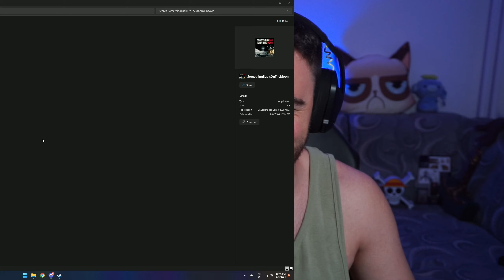SINGUR PE LUNA?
Joc: Something Bad is on the Moon
Program inregistrat/live :OBS
Gaming PC:
-Ryzen 7800X3D
-Asus B650A Rog Strix
-32 Gb RAM DDR5 6000MHz
-Gigabyte RTX 4080
Stream PC:
-AMD Ryzen 7 5900x
-RTX 3070TI
-32Gb RAM 3200MGhz